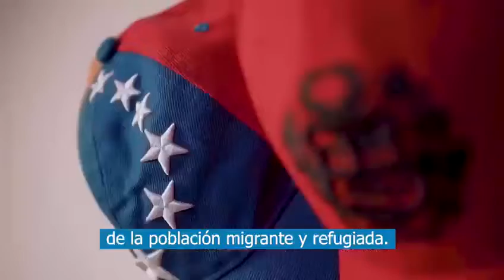Día Mundial de la Asistencia Humanitaria 2022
En esta fecha especial HelvetasPerú saluda a cada una de las personas que labora en el campo humanitario; llevando alivio y esperanza a las poblaciones vulnerables afectadas por las crisis y fenómenos naturales en todo el mundo.

Expresamos también nuestra gratitud a todas las familias beneficiarias que nos brindaron su confianza, atención y palabras de aliento. Asimismo, saludamos y agradecemos a las organizaciones que han sido parte de las actividades desarrolladas este año en el marco del proyecto Acceso a Salud e Inclusión ¡Muchas gracias!

Sigamos trabajando juntos en favor por un mundo donde todas y todos podamos convivir en armonía, con paz, empatía y tolerancia.